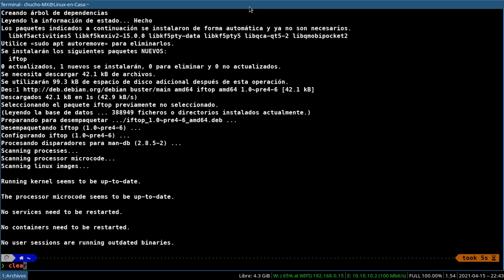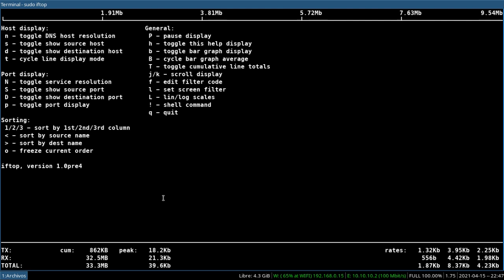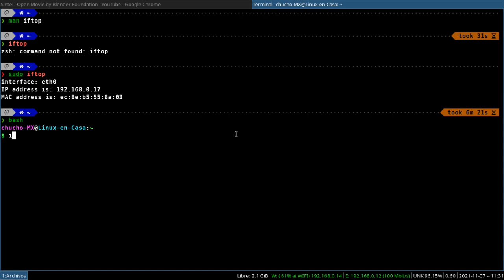iftop - El "htop" para monitorear mi conexión de Internet [V238]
Con iftop podemos revisar en tiempo real el tráfico de las Interfaces de Red, tanto el tráfico de subida como el tráfico de bajada.
La prueba se hace en MX Linux, que está basada en Debian Linux, empezando con la instalación de iftop, viendo un video de YouTube y descargando una imagen iso de instalación de Linux Debian.
iftop necesita privilegios de administrador para que tenga acceso a la tarjeta de red.